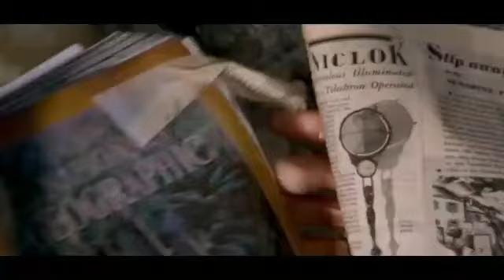Watch the Best Water World Scene from the Movie!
In this video, we're going to watch the best water world scene from the movie!

Water World is one of the most beloved movies of all time and its scene featuring the amazing water world is a fan favorite. In this video, we'll watch the scene and discuss what makes it so great.

If you're a fan of Water World movie or just looking for the best to watch, then this is the video for you! In this video, we'll discuss the best aspects of the water world movie scene from the movie, and give you a glimpse of what you can expect when you watch it for yourself!

Kevin Costner, Dennis Hopper and Jeanne Tripplehorn star in a turbocharged action-adventure epic, unmatched in sheer excitement and heart-pounding suspense. In this futuristic thriller, Earth is covered with water and the human race struggles to survive on dilapidated boats and makeshift floating cities. Costner portrays a drifter who becomes caught up in the struggle between the evil Deacon (Hopper) and a child's secret key to a wondrous place called "Dryland." With refreshing humor, groundbreaking special effects and awe-inspiring action, Waterworld sets a glorious high watermark for imaginative, thrill-packed entertainment.

When the Smokers, led by the Deacon (Dennis Hopper), attack the atoll seeking Enola (Tina Majorino) and her guardian Helen (Jeanne Tripplehorn), it's up to the Mariner (Kevin Costner) to strike a deal and get out safely.

I tell the story behind one of cinema's greatest disasters: 1995's sci-fi epic "Waterworld" - a film much better than its reputation. I delve deep into its development, production woes, and its legacy. Directed by Kevin Reynolds. Starring Kevin Costner, Jean Tripplehorn, Dennis Hopper,  & Tina Majorino.

If you're a fan of Water World or just looking for a fun video to watch, then this is the video for you! In this video, we'll discuss the best aspects of the water world scene from the movie, and give you a glimpse of what you can expect when you watch it for yourself!
movieplus.